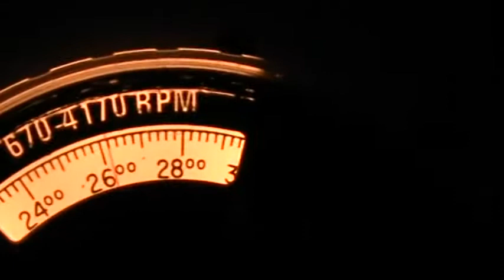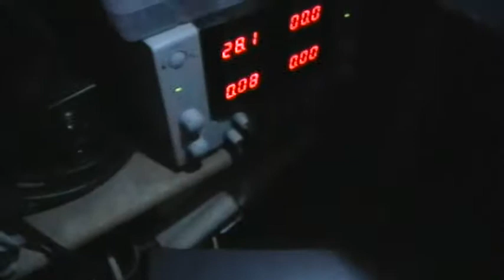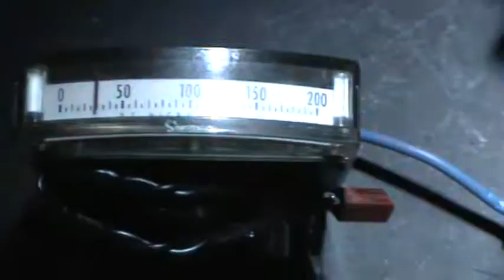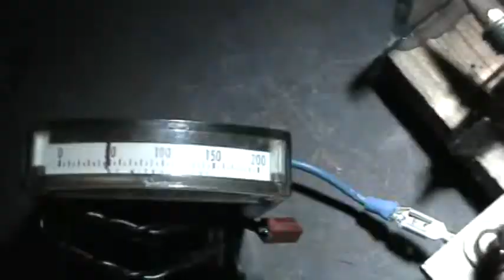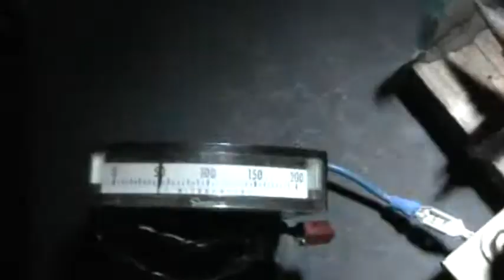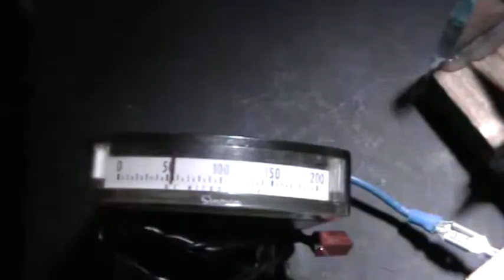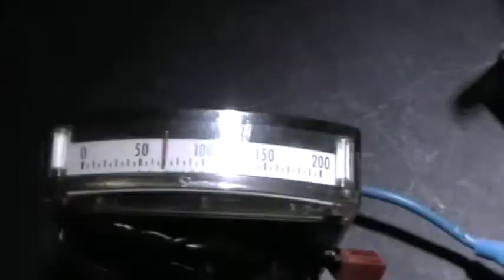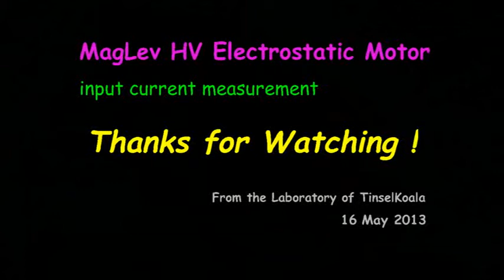Extreme High Voltage: MagLev ES Motor Input Current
WARNING: FLASHING LIGHTS and FLICKER thruout this whole video. Please DO NOT WATCH if you have epilepsy or other seizure disorder or are sensitive to flickering lights. If you feel nauseous LOOK AWAY.

Here I use stroboscopic illumination to  track the rotor RPM during some explorations of current input to the rotor of the MagLev Electrostatic Motor.